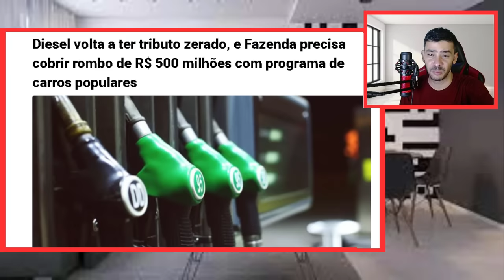ULTIMAS NOTICIAS DO DIA 06/09/2023